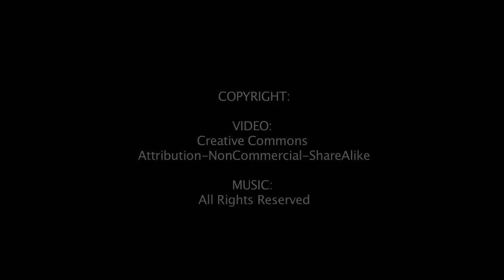The Arctic in Time Lapse HD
Photo & edit: Tor Even Mathisen

Just a little timelapse I've made for The American Dollar Band. :)

Made with:
Canon EOS 5D mark II
Canon 16-35mm f/2.8L II
Dynamic Perception Stage Zero timelapse dolly

tem (a) fikas.no
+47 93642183